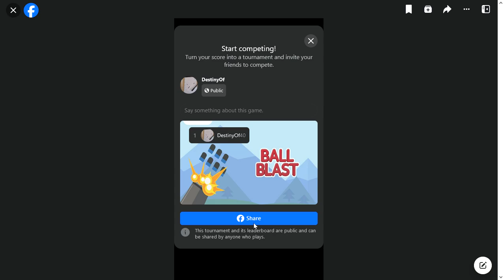SlowPCGaming Ball Blast Facebook 11-09-2023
This is a familiar game that I think I played at an arcade when video games were in their golden age.  Although that might have been with a balance board, clowns, and balloons.  Anyway, this is a fun game.  It would be more enjoyable if it were made for desktop screens because this feels super cramped.  The bomb icon had me worried for  a while until I was forced to touch it.  After that, it was apparent to me these are power ups for your cannon.